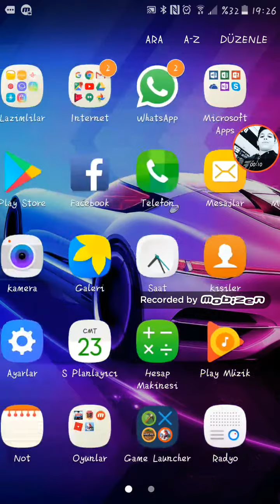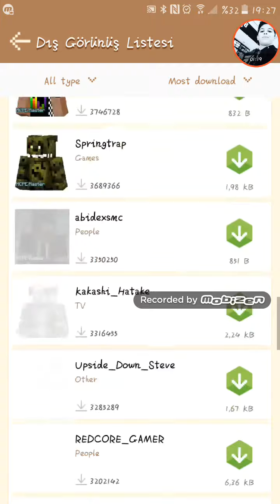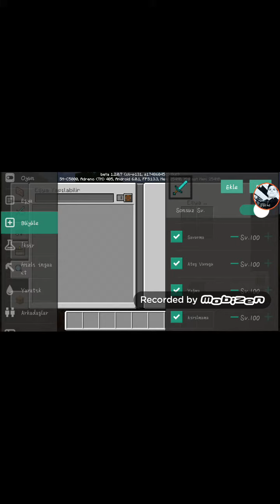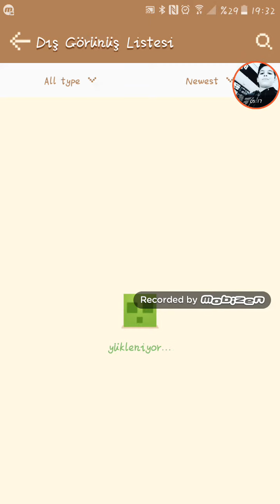Minecraft mod nasıl kurulur